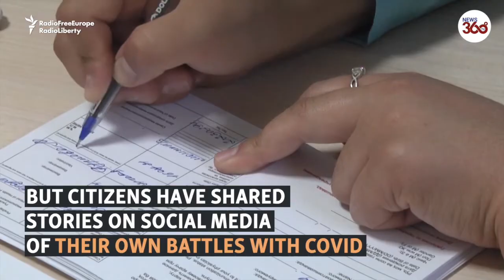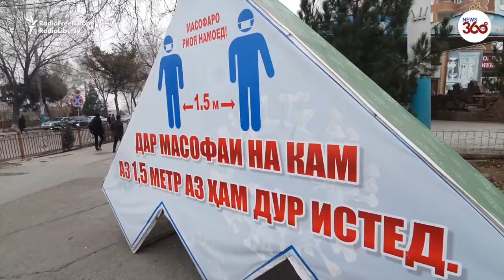No Shot No Wedding Party As COVID Vaccine Requirements Take Effect In Tajik Province - News 360 Tv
Tajikistan's Health Ministry has consistently reported low levels of COVID-19 in the country, or no cases at all in some months, raising concerns that authorities are downplaying the pandemic's impact. Now, regional authorities are imposing restrictions to combat the virus at the local level.